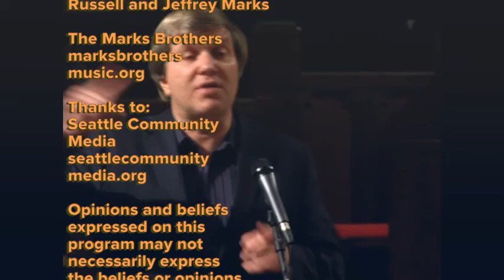The NonViolent Life with John Dear part one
A former Jesuit priest for 32 years, John Dear has been active in nonviolent approaches to the problems with our world for longer than 32 years.  He gives some of his experiences and a summary of some of the parts of his newest book, The NonViolent Life.  This is moving and inspiring.  Hear about his challenges and support inside and outside of the church.  Links for those who want to learn more about nonviolent approaches are included.  John Dear weaves these principles and practices through Christianity giving the examples that Jesus gave, as well as information from the Dali Lama.  He cites the Dali Lama as often referring to Jesus' teachings.  Basic steps for developing the nonviolent life are given.  Filmed by Todd F. Boyle.

This is a must see for many reasons, even non-religious ones.

I consider this man truely spiritual.